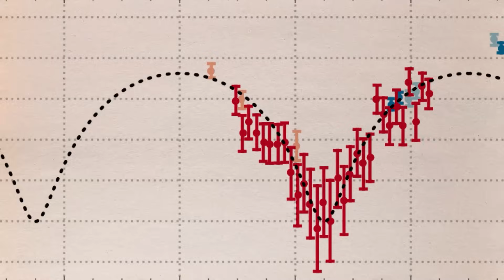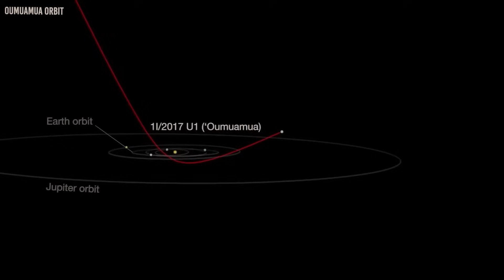Michio Kaku: "Oumuamua Just Returned & Something Weird Is Happening!"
When ‘Oumuamua came close to Earth in 2017, many people believed the pancake looking celestial body was an alien spaceship sent to spy on us. This theory, however, was shot down fast and branded a conspiracy by many scientists. But now, this same space object is coming back to Earth, and it has everyone talking and wondering if this is really an alien intergalactic spaceship. And this includes highly rated scientists like Dr. Michio Kaku.